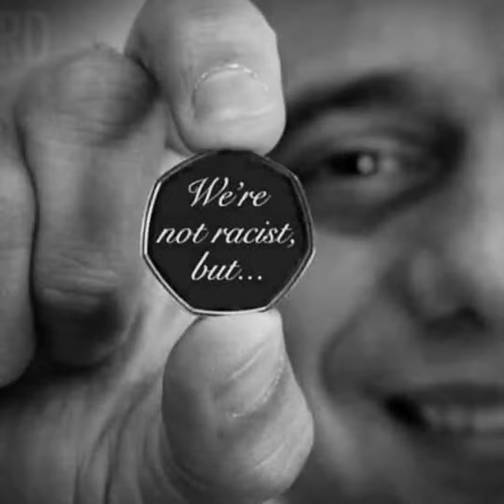Rejoin The EU - Campaign Launch Promo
Join us, the campaign to rejoin the EU has started!
Brexit, Leave the EU, Remain in the EU, Rejoin the EU,
Tory, Labour, UKIP, Brexit Party, Liberal Democrats,
Britain First, Remoaners, Remaniacs, Brexiteers,
Brextremists